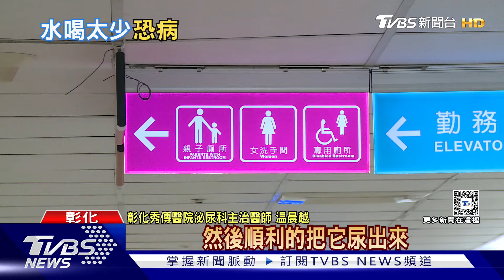平常沒注意...補充「它」..醫師:易引起「這棘手疾病」..勿輕忽!｜十點不一樣20240826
水分攝取不夠的話，會造成身體新陳代謝能力下降，在身體表現就會發現到容易疲倦，然後身體能力下降。如果是有運動的人，會發現他整個運動表現會下降，另外也容易也造成，有過度的飢餓感，而且會體重上升這樣子的一個問題。另外在疾病部分，如果水分攝取度不夠的話，在大人部分很容易造成所謂的心血管上面的疾病，包含中風這樣子的問題; 或者是糖尿病、痛風、泌尿道感染可能性。